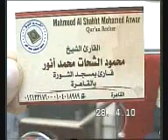Sheikh_Mahmood_Shahat_-_Surah_Qasas2.6.flv